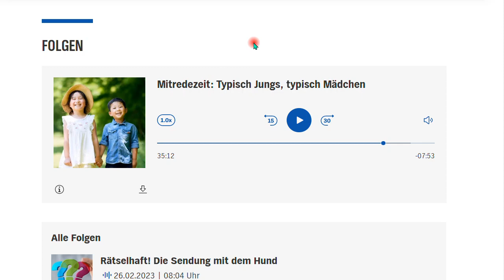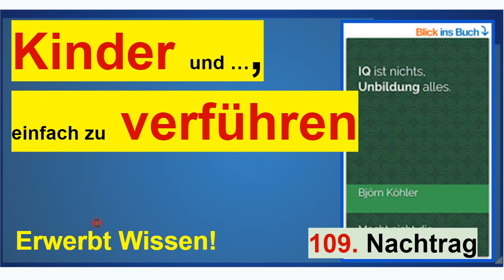Kinder, einfach zu verführen. Nachtrag 109 zum Buch “IQ ist nichts, Unbildung alles”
+++ Meinungsfreiheit im MaPhy-Forum +++ Auszug aus einer Kindersendung ... Um YT-Werbung abzuwenden, MEINE Werbung, also der Link zu meinem zweiten Buch "IQ ..."

Björn Köhler